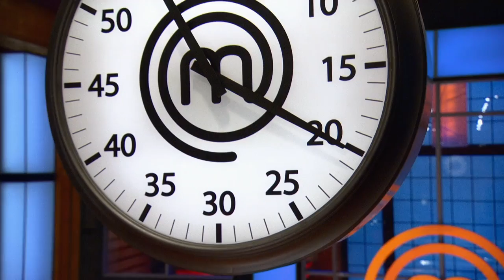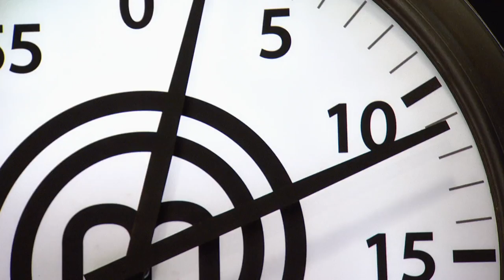Michael Bonacini's Beef Audition Invitation! | MasterChef Canada | MasterChef World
Michael Bonacini invites these 6 home cooks to audition for Season 6 of MasterChef Canada! They are tasked with creating a signature beef dish.